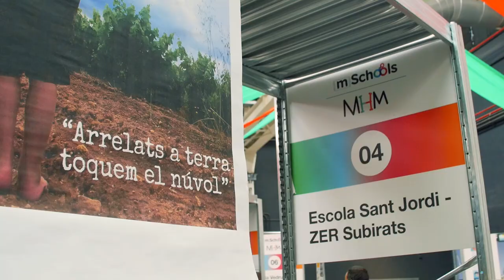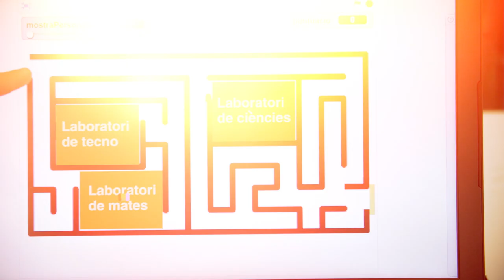mSchools Student Awards 2018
mSchools va celebrar la cinquena edició dels mSchools Student Awards el 9 de juny a la Farga de L’Hospitalet, acollint a 580 concursants, 118 projectes finalistes i més de 2.000 assistents!

mSchools Student Awards és un concurs i cerimònia de lliurament de premis que reconeix la tasca realitzada per alumnes i docents durant el curs escolar dins el programa mSchools i les seves diferents iniciatives.